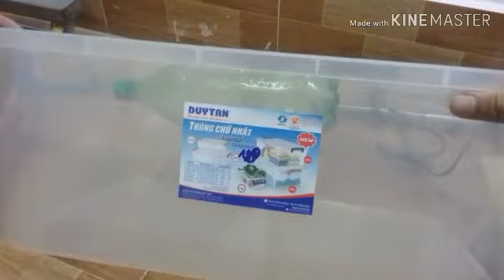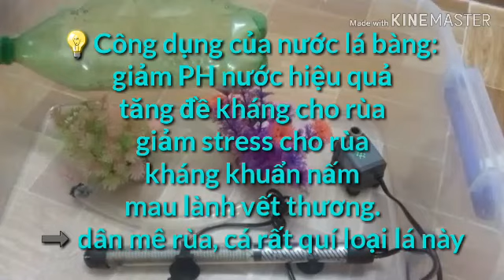Hướng dẫn setup bể nuôi Rùa COMMON SNAPPING dành cho SV 😄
Video hướng dẫn setup bể nuôi rùa common snapping dành cho sinh viên. Với những món đồ cần thiết cho việc nuôi 1 chú rùa common🐢 khỏe mạnh với giá cả phải chăng.💲 Bạn nào có hứng thú nuôi 1 chú rùa tương tự hoặc muốn trao đổi giao lưu kinh nghiệm nuôi rùa và các loại bò sát  thì hãy để lại cmt bên dưới nhé.
10/12/2019